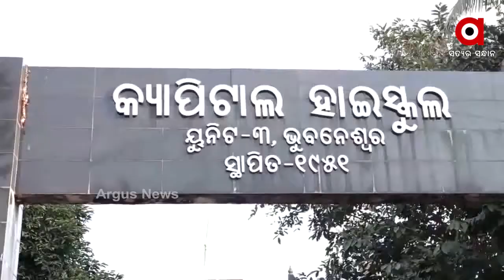କୋଭିଡ ସଂକ୍ରମଣକୁ ଦୃଷ୍ଟିରେ ରଖି ଖୋଲିବନି ପ୍ରଥମରୁ ଅଷ୍ଟମ ଶ୍ରେଣୀ ସ୍କୁଲ ....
ଏବେ ଖୋଲିବନି ପ୍ରଥମରୁ ଅଷ୍ଟମ ଶ୍ରେଣୀ ସ୍କୁଲ । ବୃଦ୍ଧି ପାଉଥିବା କୋଭିଡ ସଂକ୍ରମଣକୁ ଦୃଷ୍ଟିରେ ରଖି ଚାଲିଛି ପୁର୍ନବିଚାର । ଏହି ସୂଚନା ଦେଇଛନ୍ତି ଗଣଶିକ୍ଷା ମନ୍ତ୍ରୀ ସମୀର ଦାସ .